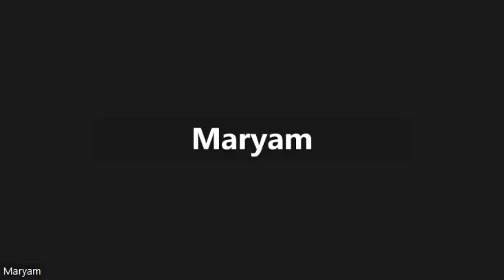ENURESIS (PART - 3) PEDIATRICS SERIES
Homoeopathic therapeutics for enuresis (Bedwetting)

For more learning you can join our Thekadi Homoeopathic Academy.